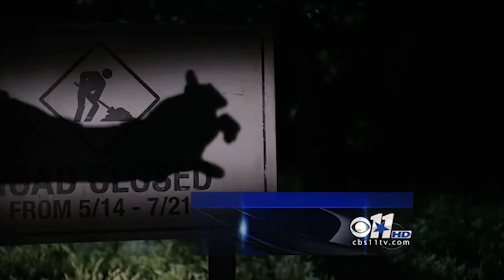Jane and Lisbon | Friendship #3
yet another compilation :)